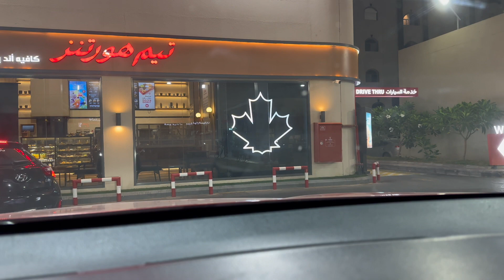Heavy rainstorms in Madinah|vlog#20|late vlog|season trip